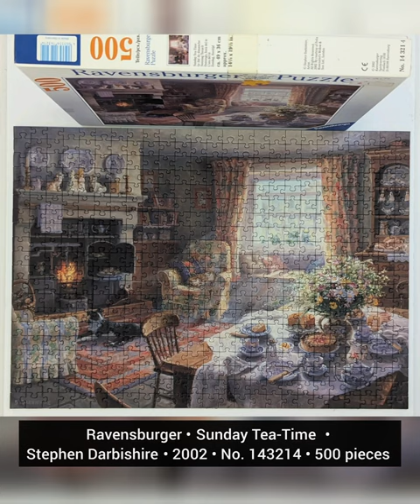Ravensburger | Sunday Tea-Time | Stephen Darbishire | 2002 | 500 pieces | No. 143214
Beautiful art puzzles from 2002. I totally love these nostalgic beautiful scenes.